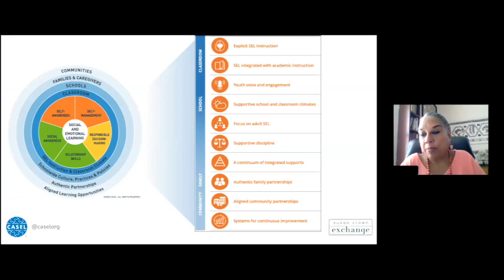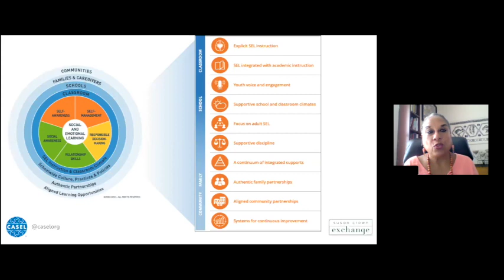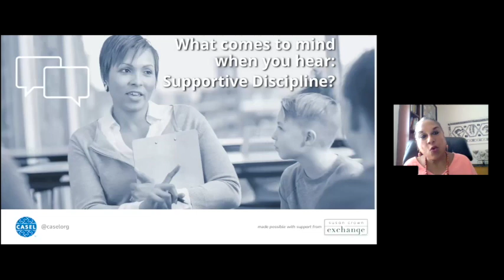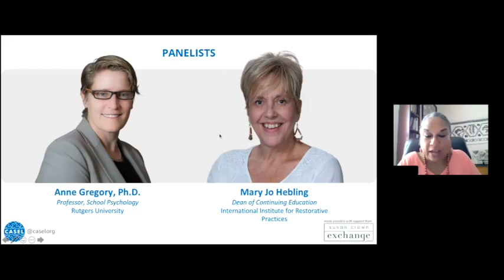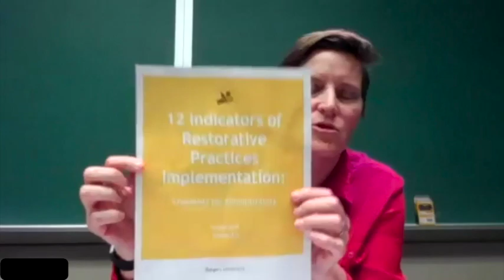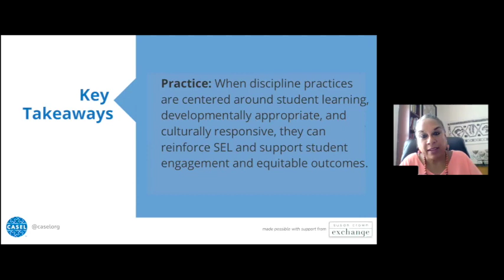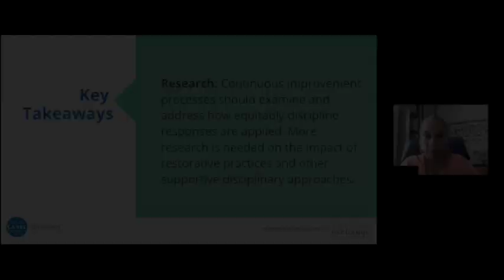Part 6: Supportive Discipline: Demystifying Systemic Social and Emotional Learning (SEL)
Supportive discipline policies and practices are instructive, restorative, developmentally appropriate, and equitably applied.

This monthly series of thought leadership webinars addresses ten key aspects of high-quality systemic SEL. Recommended for: Education leaders and researchers at the state, district, and school levels.

Register for the series under Upcoming Events at casel.org